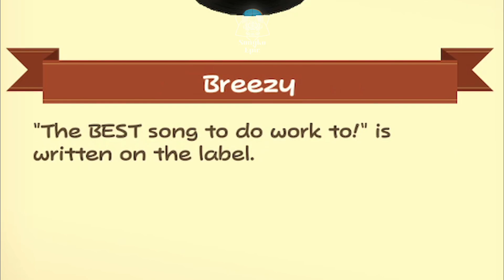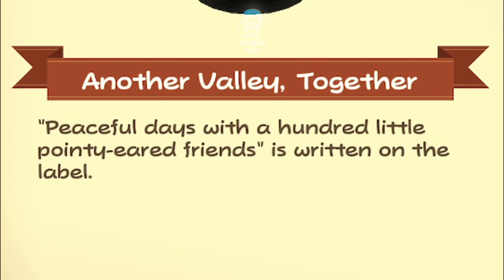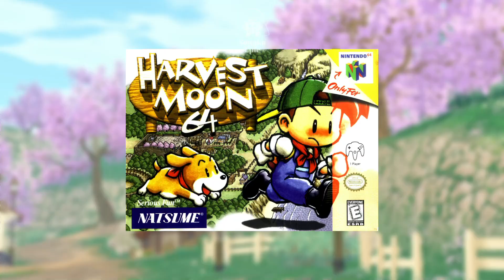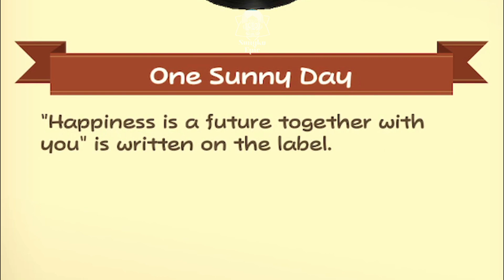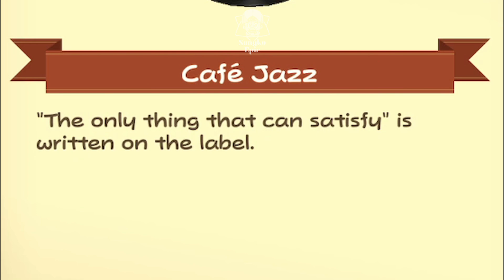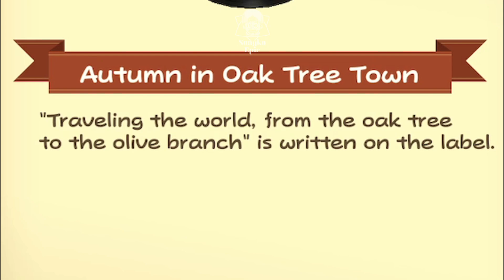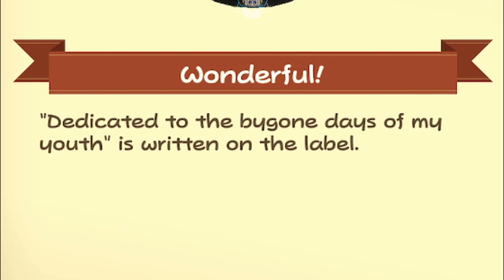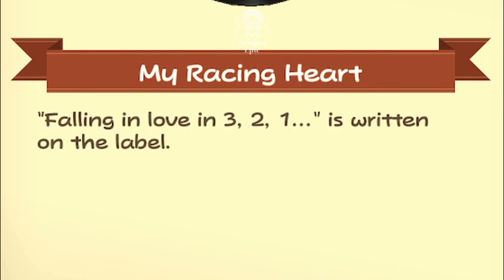CARA MENDAPATKAN 14 RECORD/DISC HITAM | STORY OF SEASONS : A WONDERFUL LIFE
Story of seasons : a wonderful life adalah game berbasis pertanian/peternakan yang diperuntukkan untuk Nitendo Switch,Playstation 5,Xbox Series X|S, dan Microsoft Windows. Story of seasons : a wonderful life atau disingkat SOS AWL ini dikembangkan oleh Marvelous Inc. dirilis pada 26 januari 2023 di Jepang dan pada 27 juni 2023 di Eropa. Tujuan utama dari game ini yaitu untuk mengembangkan peternakan di desa bernama Forgotten Valley dan Membangun rumah tangga yang baik, membesarkan dan mendidik anak hingga dewasa
Pada video kali ini kita akan membahas tentang record.
Record atau rekaman yg berbentuk disc hitam totalnya ada 14 kepingan.
didapatkan rata2 dari para penduduk desa.
Pintasan video :
1:28     Record Breezy
2:03     Record Quiet Winter
2:39     Record Another Valley, Together
5:21     Record 64 Memories
6:48     Record Sleeping Spirits
7:53     Record One Sunny Day
8:58     Record Joyful Autumn
9:53     Record Cafe Jazz
11:02   Record Summer of the Pioneer
12:17   Record Autumn in Oak Tree Town
13:22   Record Winter in Mineral Town
14:43   Record Wonderful
16:10   Record Spring's in the Air
17:05   Record My Racing Heart